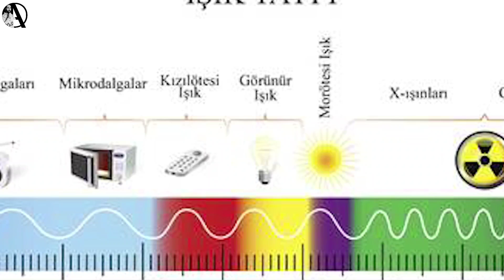KOSMOS. 5sual 5cavab.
Bu gün fərqli bir kontentlə qarşınızdayıq. Bu videomuz həmişəkilərdən çox fərqli olacaq. Çünki burda sizdən gələn suallara cavab verəcəyik. 1 həftə öncə sizlərə kosmos haqqında sizi maraqlandıran sualları bizə yazın demişdik. Və bu gün bu suallar arasından üstünlük təşkil edənləri seçib cavablandırmağa çalışacağıq. Bu arada kanalımızda Sizdən gələn suallar adlı oynatma listesi düzəltdik. Bu o deməkdir ki, bu tip videolarımızın ardı gələcək. Mövzu verəcəyik, siz də o mövzu haqda sizi maraqlandıran qeyri-adi suallarınızı verəcək, biz də cavablandıracağıq. Vaxt itirmədən Kosmos haqqındakı suallarınıza keçək. Mövzu geniş, suallar həddən artıq çox olduğundan sualları 5 5 bölüb cavablandıracağıq. Yəni bu videonun 2-ci hissəsi də olacaq. Bütün sualları bir videoya sığdırsaq çoxu sona qədər baxmayacaq və məqsədimiz olan maariflənmə yarım qalmış olacaq. O zaman vaxt itirmədən 1-ci hissəyə başlayaq. İlk sual
1.Kainat sonsuzdurmu?
-Əgər bir kosmik gəmi daimi olaraq x istiqamətində getmək istəyirsə, onu kim dayandıra bilər? Lakin onun sonsuza qədər davam edə bilməsi məkanın sonsuz olması demək deyil. Səthi bizim 2D məkanımız olan bir kürə düşünün. 2 ölçülü cisim bu sferada hansı istiqamətə getsə də, heç vaxt “sonuna” çata bilməz. Bir istiqamətə gedirsə, bir müddət sonra başladığı yerə qayıdacaq. Oxşar anlayış yaşadığımız yerə də aid ola bilər. Belə fəza sonlu, lakin qeyri-məhdud fəza adlanır.
Kosmoloqlar fəzamızın hüdudsuz olduğunu düşünürlər (yəni geriyə getmədən bir istiqamətə daimi olaraq gedə bilərik). Ancaq kainatımızın sonlu və ya sonsuz olduğuna dair hələ də heç bir sübut yoxdur. Eynşteyn nəzəriyyəsində kainatın sonlu və mükəmməl 3 ölçülü sfera ola biləcəyini söyləmişdi.
Son illərdə bəzi kosmoloqlar bu ehtimalın mümkünlüyünü sınamağa çalışıblar. Müşahidələr kainatın düz olduğunu və ya düzə çox yaxın olduğunu göstərsə də, kifayət qədər geniş miqyasda baxsaq, bəlkə də kainatımızın kürə kimi qapalı olduğunu da deyə bilərik; Necə ki, normal şəkildə Yer bizə düz, lakin kosmosdan baxdıqda onun qütblərdən bir qədər yastılaşmış kürə olduğunu görürük. Düşünürəm bu sualımıza James Webb teleskopu tezliklə cavab verəcək..

0:01     Giriş
0:55     Kainat sonsuzdurmu?
02:28   Kosmos niyə qaranlıqdır?
03:59   Qara dəlik nədir və necə yaranır?
06:04   Kosmonavtlar kosmosa qoruyucu geyimsiz çıxsalar nə baş verər?
07:56   Kosmosda yaşam (fərqli mədəniyyətlər) varmı?